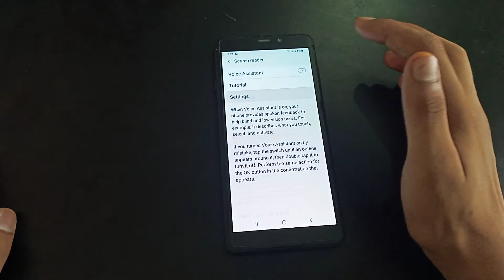How to off mute with proximity sensor samsung A9